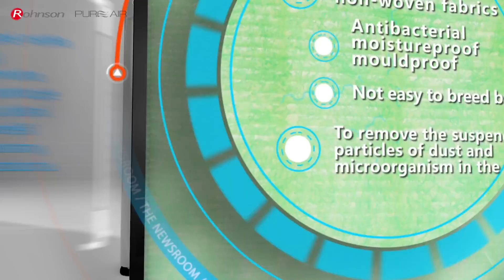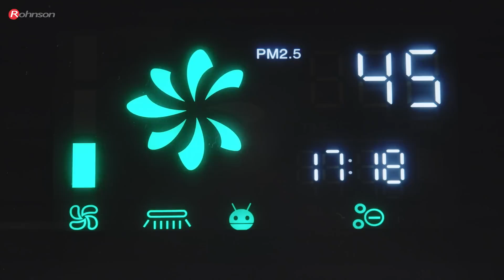Čistička vzduchu ROHNSON R-9600 PURE AIR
Síla sedminásobné filtrace pro zdravý a čistý vzduch ve vaší domácnosti

KLÍČOVÉ VLASTNOSTI
Rychlost filtrace až 320 m³/h – CADR (množství vyčištěného vzduchu).
Odstraní až 99,9 % polétavého prachu. PM 2,5 (částice menší než 2,5 mikrometru).
Vyčistí až 93,5 % těkavých organických látek. TVOC (těkavé organické látky v ovzduší).
7 stupňové čištění vzduchu.
5 druhů odnímatelných, pevných filtrů – Hliníkový prachový předfiltr – Katalytický filtr – Formaldehydový filtr – Antibakteriální filtr – HEPA filtr + UV sterilizační lampa + Negativní Anion Ionizátor.

Inteligentní a velmi citlivý senzor ihned rozpozná míru znečištění.
Panel zobrazuje úroveň znečištění polétavého prachu (PM 2,5) v reálném čase pomocí třech různých
barev na displeji.
Zelená – vynikající kvalita vzduchu (do 60 PM 2,5).
Oranžová – střední úroveň znečištění (61–150 PM 2,5).
Červená – Vysoká úroveň znečištění (151PM 2,5 a více).

FUNKCE NA DOTYKOVÉM PANELU A DÁLKOVÉM OVLÁDÁNÍ
Ventilátor – lze nastavit na 3 úrovně rychlosti.
Automatický režim – využívá inteligentní senzor, který měří kvalitu vzduchu a sám zvolí optimální nastavení.
Funkce spánku – je ideální pro klidový režim, provozní hlučnost se sníží na pouhých 29 dB a vypne podsvícení panelu.
UV lampa – produkuje ultrafialové záření o vlnové délce 365 nm. Tuto funkci lze zapnout nebo vypnout.
IONIZÉR – produkuje až 20 mil. iontů/cm³. Tuto funkci lze zapnout nebo vypnout.
Časovač – umožňuje nastavení automatického vypnutí přístroje. Po 30 min až do 12h.
Hodiny – zobrazuji 24 h režim.
Dětský zámek – uzamkne dotykový ovládací panel.
Světelná indikace výměny filtrů.

PODROBNÝ POPIS SEDMINÁSOBNÉ FILTRACE
Hliníkový filtr
Zachycuje větší prachové částice – vlasy, chlupy zvířecí srsti, pyl a jiné hrubé nečistoty, které
znečišťují ovzduší. Filtr je omyvatelný.

Katalytický filtr (fotokatalyzátorový)
Funguje jako účinný katalyzátor, který při pokojové teplotě rozkládá formaldehyd, benzen, čpavek a jiné toxické látky. Ty nás běžně obklopují v každé domácnosti. Uvolňují se například z nábytku, koberců, závěsů, ložního prádla apod. Zároveň likviduje bakterie a viry, aniž by docházelo k sekundárnímu znečištění.

Formaldehydový filtr
Obsahuje netoxické nanokrystaly a v součinnos¬ti s katalytickým filtrem rozkládá i ty nejmenší částice toxických látek. Filtr je vyroben z materiálů té nejvyšší kvality a dlouhé životnosti. Testy tohoto filtru ukázaly vynikající výsledky. 90 % formaldehydu bylo odstraněno během 1 hodiny v místnosti o velikosti 30 m³. Tento filtr je navíc schopen regenerace.

Antibakteriální filtr
Je vyroben z velmi husté, bavlněné netka¬né textilie (import USA). Tento 5 mikronový filtr má mnoho vlastností. Likviduje bakterie, pohlcuje vlhkost a tím zabraňuje vzniku plísní. Taktéž zachycuje i ty nejjemnější prachové částice a mikroorganismy, čímž zajištuje výstup čistého vzduchu.

HEPA filtr
Je vyroben z mikrovlákna (netkané textilie) metodou melt-blown. Je schopen zachytit částice o průměru větším než 20 nanometrů, což jsou například plísně, bakterie, viry, alergeny a pevné prachové částice s úspěšností až 99,9 %. HEPA filtr je zkratka pro „High Efficiency Particulate Air filter“, což znamená vysoce efektivní filtr vzduchových částic a původně byl vyvinut pro americkou NASA. Běžně se využívá i ve zdravotnictví a farmacii.

UV lampa
Ultrafialové záření o vlnové délce 365 nm rozbíjí vazby DNA všech bakterií, čímž dochází k dokonalé sterilizaci vzduchu. Zároveň slouží k pročištění vzduchu, přičemž eliminuje cigaretový kouř a zápach plísní v místnosti. Tuto funkci lze zapnout nebo vypnout.

Ionizace
Uvolňováním záporně nabitých kyslíkových iontů se výrazně zvyšuje kvalita ovzduší. Další výhodou použití této funkce je eliminace kladně nabitých částic – prachu, bakterií, virů, kouře apod. Tuto funkci lze zapnout nebo vypnout.

TECHNICKÉ PARAMETRY / SPECIFIKACE
Vhodné pro místnosti:        20–60 m²
Výkon čištění vzduchu: 320 m³/h
Ionizace:   20 mil. iontů/cm³
UV lampa:   365 nm
Hlučnost:    nízká 29 dB, střední 38 dB, vysoká rychlost 48 dB
Příkon:   80 W
Napětí/kmitočet:  220 V/50 Hz
Bezpečnost: dětský zámek, spínač pro automatické vypnutí při převržení a bezpečnostní mřížka pro výstup vzduchu.

Rozměry:    Výška 650 mm, Šířka 360 mm, Hloubka 165 mm
Váha:    8 kg